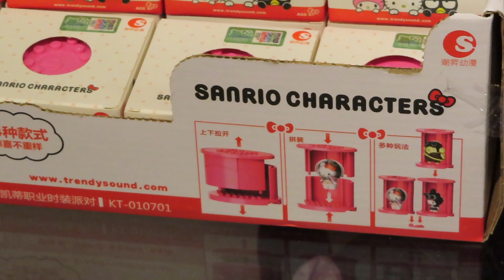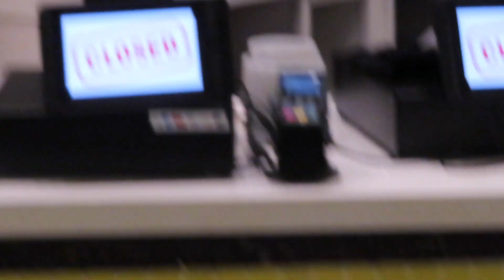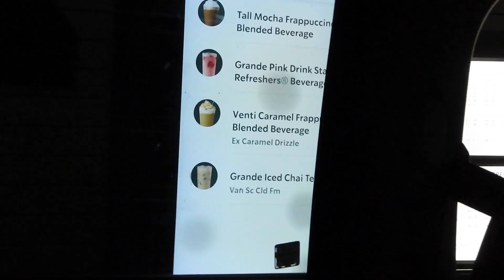🌸 RANDOM DAY WITH THE GIRLS 💄 ( SPECIAL GUEST ) 👶🏻🍼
I hope you guys enjoy this video as much as I enjoyed  filming it ! let me know what it is that you guys wanna see next !! comment down in the comment sections or send me a dm !!

also remember to be kind to all ♥️
- aleexooo ⚡️